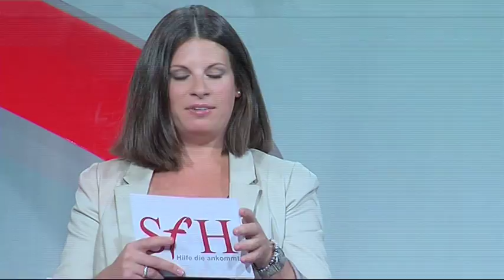Showreel Anna-Katharina Schubert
On-air-Reporterin n-tv Ratgeber.
Olympia-Reporterin Sotschi 2014.
Moderation Talksendung PRIMA, Tide TV Hamburg